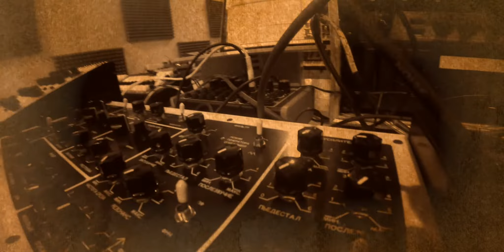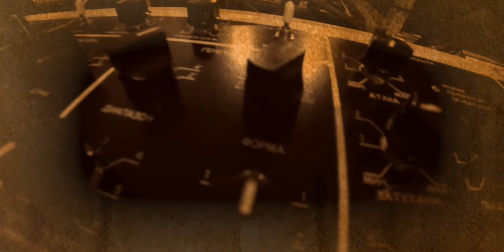Polivoks Pro (reissue of legendary Soviet synth) solo sequence - Rusko je stav duše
For your maximum enjoyment, please use good headphones or good speakers with subwoofer(s).

Polivoks Pro is a reissue of legendary Soviet synth from 1980s that's been approved by the one and only Vladimir Kuzmin designer of the original Polivoks. No matter which century we are currently in, the Russia has always been a state of mind. As much as I hate Putin and everything he represents, I also deeply love and admire Russian arts and culture, Russian modus vivendi and sounds coming from Russia. Please check also the fabulous documentary on Russian synths and synth scene called Electro Moskva by Elena Tikhonova & Dominik Spritzendorfer.

This video is part of my longer dawless synth jam. It's a longer moment when there was no other synth playing except of the Polivoks Pro, although at the very beginning you may also hear a little bit of Sem Pro by Tom Oberheim.

The Polivoks is sequenced by Cirklon hardware sequencer, various parameters are tweaked in real time almost always bringing rather surprising and interesting results. Polivoks is processed through vintage tape Roland Space Echo for delay and Strymon Big Sky for reverb. It was recorded live in one take only, stereo output from my Motu interface into Ableton Live. Camera is GoPro Hero 4 Black, video was edited in Final Cut.